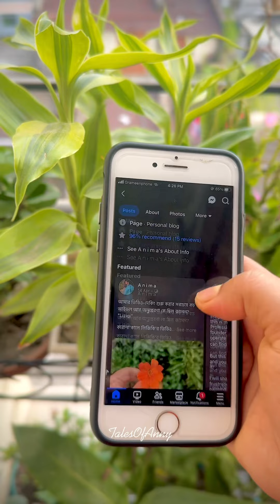মুচমুচে কুড়মুড়ে আলু ভাজা রেসিপি॥ Potato fry recipe || fried Potato recipe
“ঝটপট ও মজাদার আলু ভাজা রেসিপি | পারফেক্ট স্ন্যাকস বা সাইড ডিশ 🥔✨

মচমচে আর মজাদার আলু ভাজা তৈরি করতে চান? এই আলু ভাজা রেসিপি খুবই সহজ, আর দারুণ স্বাদের! বিকেলের নাশতা হোক বা যেকোনো খাবারের সাথে সাইড ডিশ হিসেবে – এই রেসিপি একেবারে পারফেক্ট।

এই ভিডিওতে আমি ধাপে ধাপে দেখাচ্ছি কীভাবে কয়েকটি সাধারণ উপকরণ দিয়ে মচমচে আলু ভাজা তৈরি করবেন। স্বল্প সময়েই তৈরি হবে সোনালি রঙের, ক্রিসপি আলু ভাজা যা সবার মন জয় করবে।